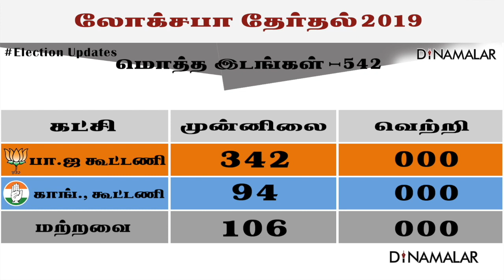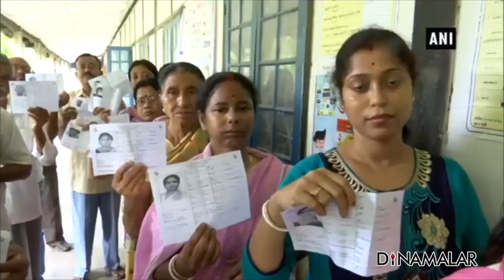செய்திச்சுருக்கம் | Seithi Surukkam 23-05-2019 | Short News 6 pm Round Up | Dinamalar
பாரதிய ஜனதா இமாலய வெற்றி
இடைத்தேர்தல்; தி.மு.க., 13, அதிமுக 9
அமேதியில் ராகுல் தோல்வி உறுதியாகிறது
பிரதமர் மோடிக்கு உலக தலைவர்கள் வாழ்த்து
மோடிக்கு அத்வானி வாழ்த்து